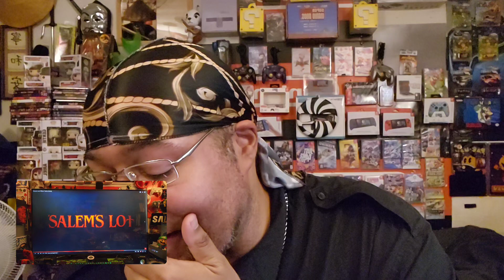24K REVIEWS "'SALEM'S LOT 2024!" AKA JERUSALEM'S LOT AKA BLADE ORGIN'S! HAPPY OCTOBER GANG!